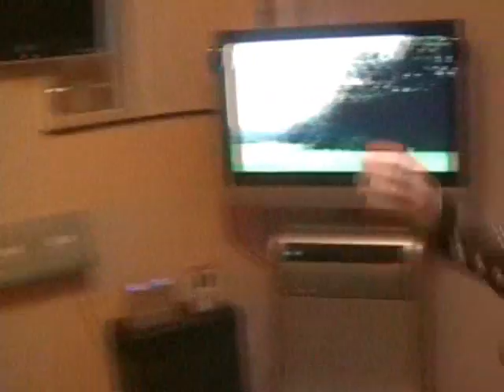Japan 2006 YFU Exchange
Here are some clips from when I was an exchange student in Akita, Japan back in 2006.
I was with the YFU exchange program and I spent 10 months there living in Noshiro city and I went to Noshirokita all girls high school.
I just redicovered these clips a few days ago when i found my old video camera. here you'll see some girls from my school, friends, and my host sister.